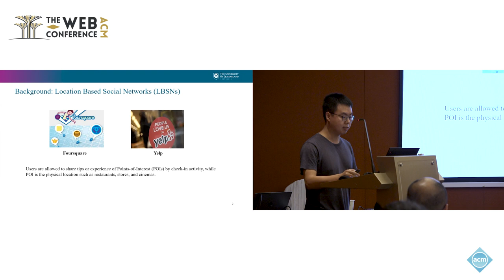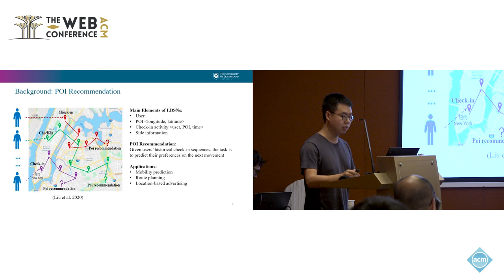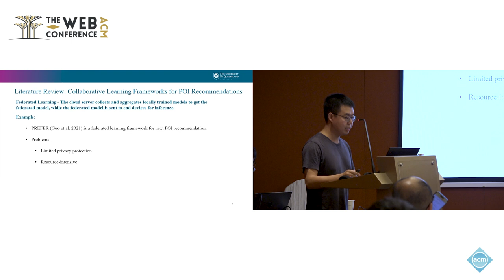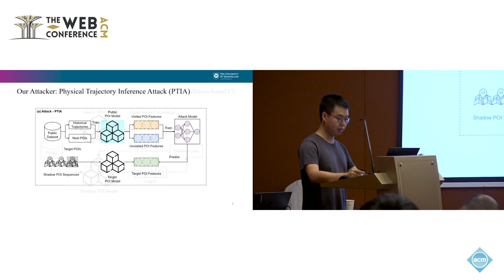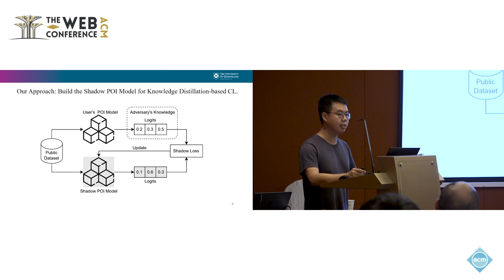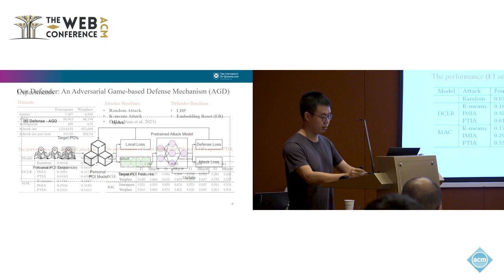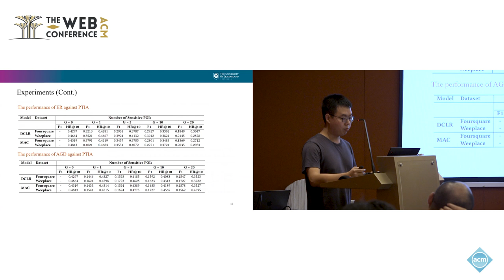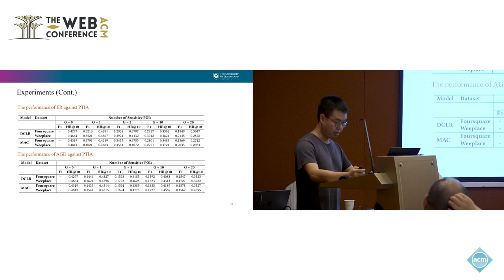Physical Trajectory Inference Attack and Defense in Decentralized POI Recommendation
Jing Long, The University of Queensland, Brisbane, QLD, Australia